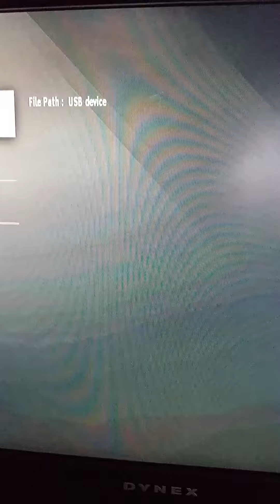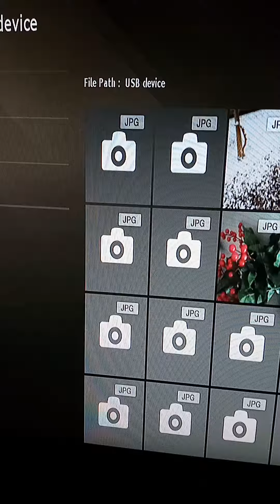Apostle's Creed 2022